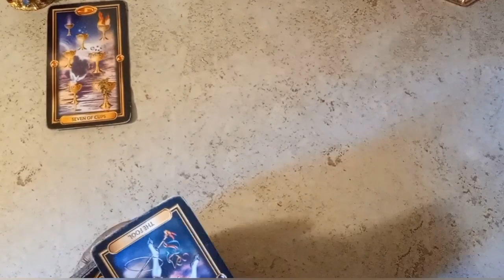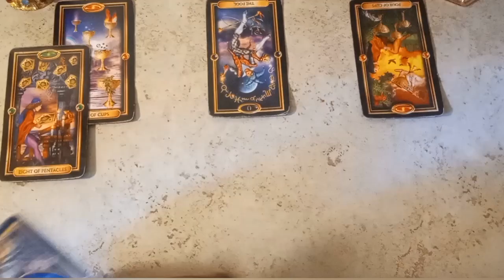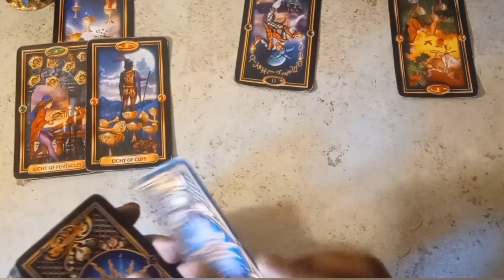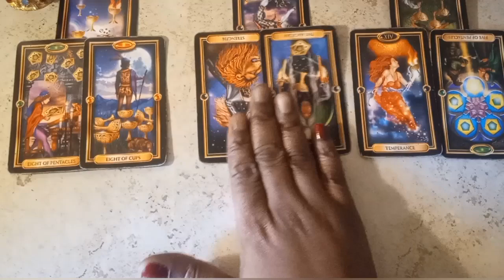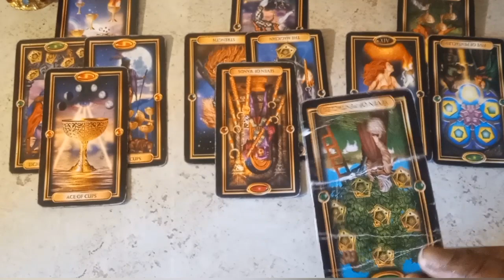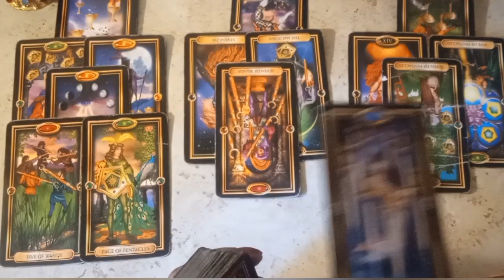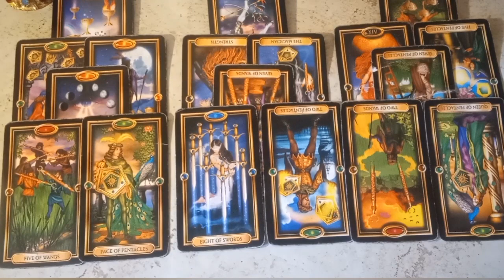Karen Crawford. What happened?🔮